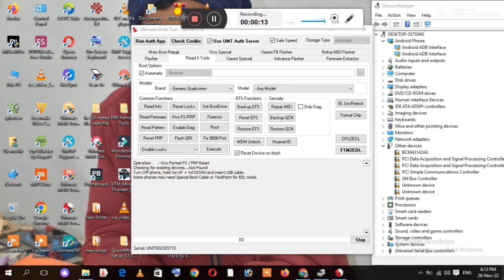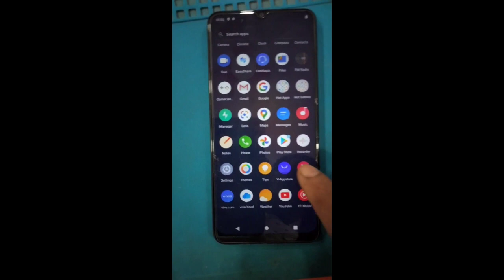Vivo Y20G/Y20A/Y20S/Y20I/Y20 Frp unlock | Reset Google Account Lock | All Vivo FRP Bypass 2022 umt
Vivo Y20 2021 Frp Bypass Android 11
Vivo Y20i Frp Bypass Android 11